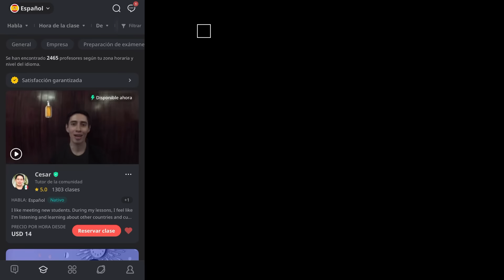A mi esposo NO le gustó LATINOAMÉRICA(?) | JIN necesita aprender ESPAÑOL ⚠️ - JEKS ft. Jin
Aprende más de 150 idiomas con excelentes profesores nativos en italki🎉. Compra $10 y consigue $5 gratis para tu primera lección usando mi código : JEKS